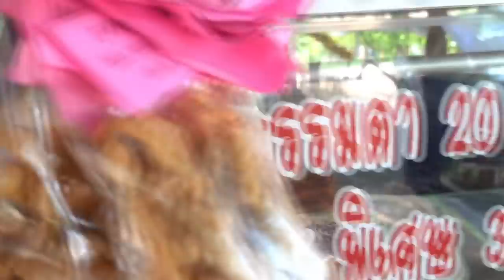ก๋วยเตี๋ยวต้มยำ+น้ำตก น้ำข้นๆ